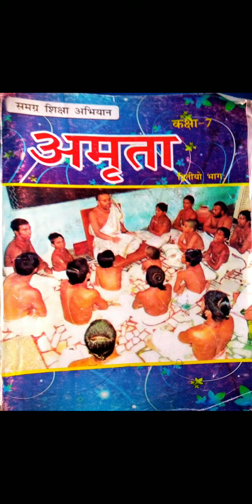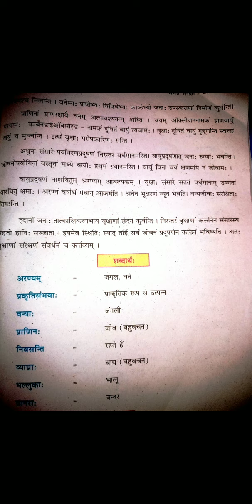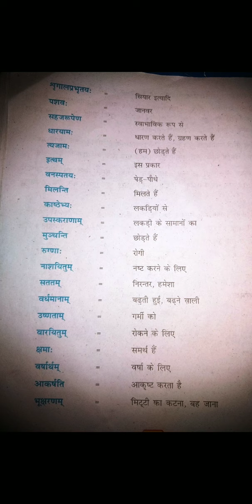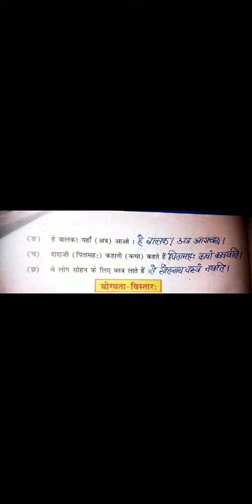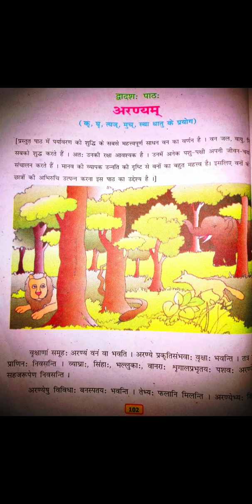अरण्यम (पाठ 12,वर्ग 7)